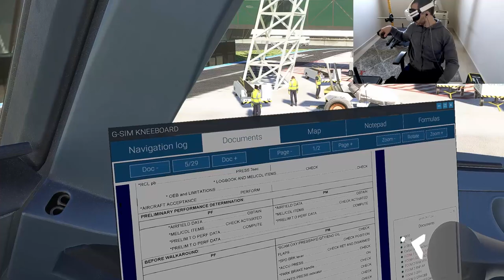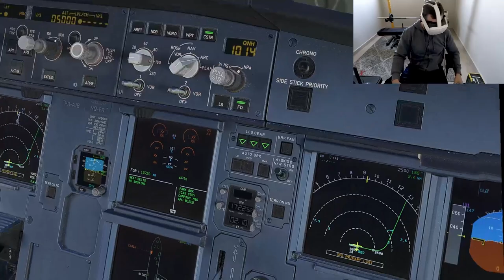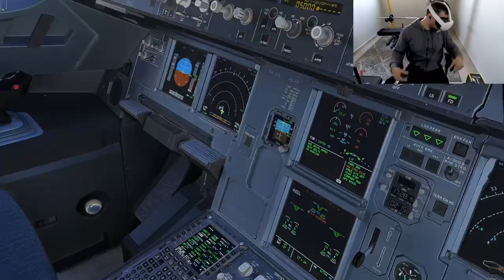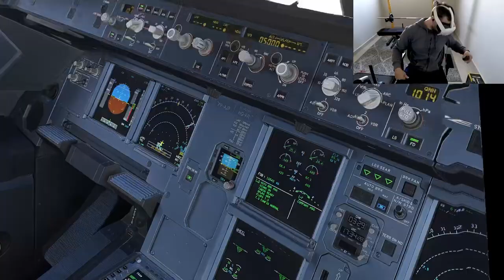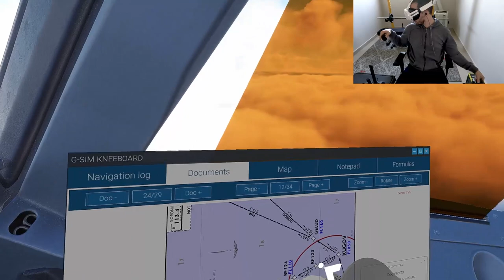SBRF - SBSL - AZU4477 - Fenix A320 - Quest 3 VR - MSFS - IRL A320 Pilot - FS2020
Microsoft Windows 10 Professional
Desktop i5-13600k
RTX 4080
SSD M2 256 GB / SSD 1TB

Older videos using a DIY HeadTracker + OpenTrack (free) with Logitech C525 Webcam

Fenix A320
FSLTL Traffic Injector
▶  X-Plane12 Addons
Tollis A320 NEO
AutoOrtho
Real ATC chat by LiveATC